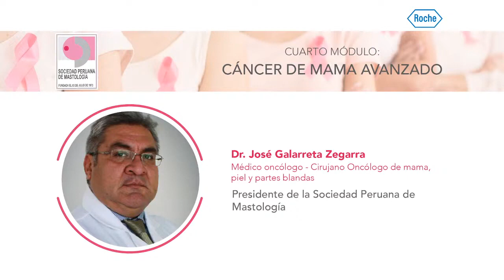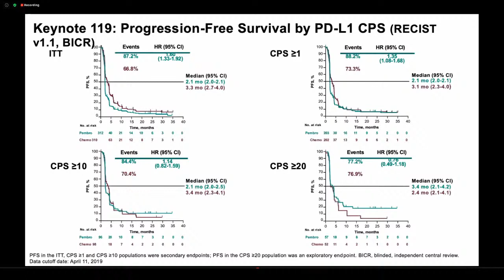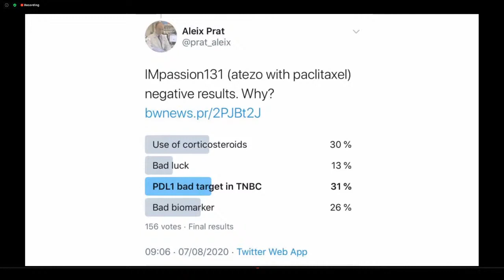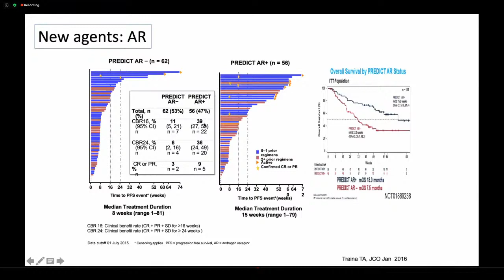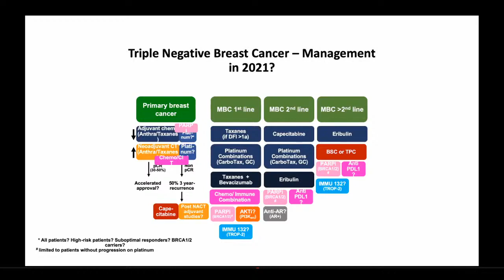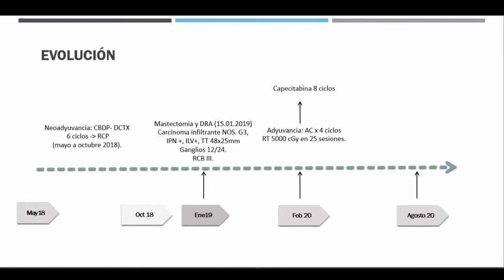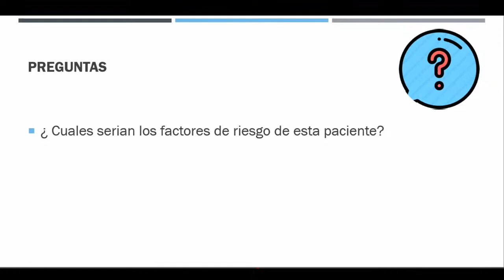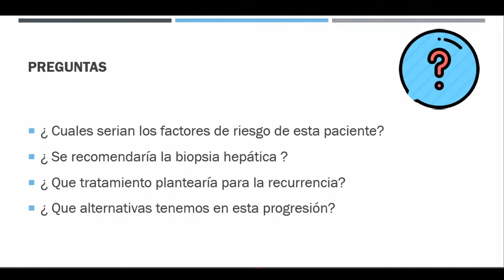CUARTO MODULO CANCER DE MAMA AVANZADO Sesión 12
Manejo Cáncer de mama metastasico Triple Negativo
(Atezolizumab).
Diferenciación entre PD-L1 vs PD-1 Cirugía del tumor primario en pacientes con metástasis.
Ponente: Dra Eva Ciruelos Gil

Presentación casos clínicos CMTN, PD-L1
Ponente: Dr. Carlos Castañeda Altamirano